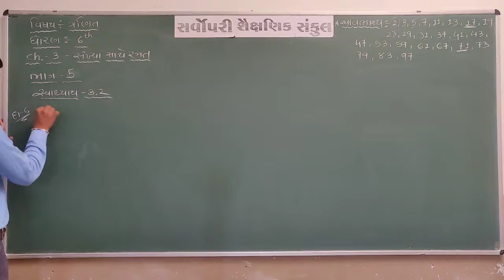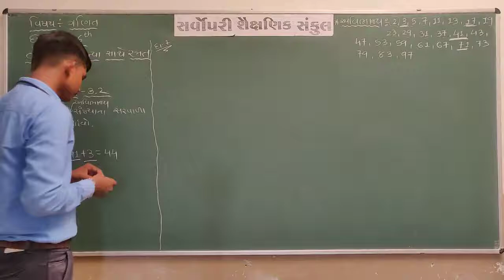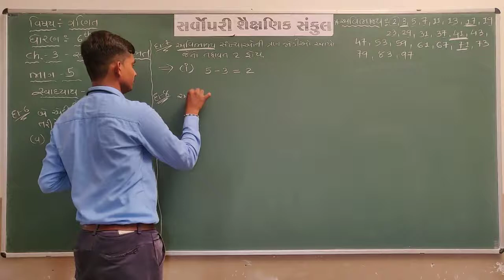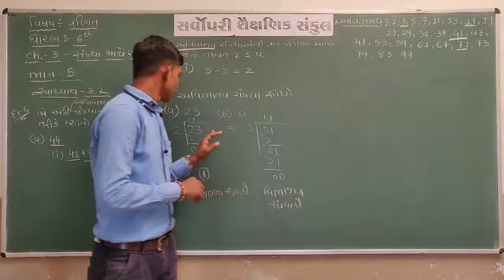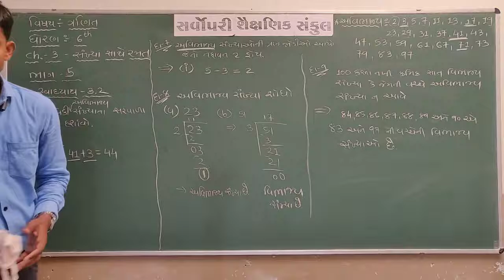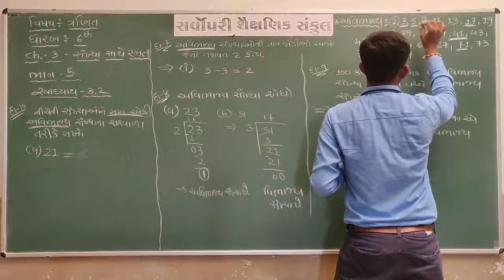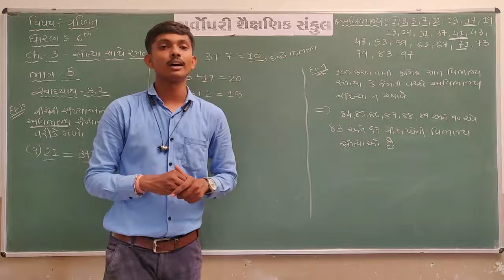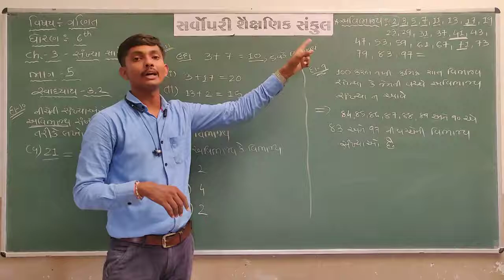Std 6 | Maths | Chapter 3 | Part 5